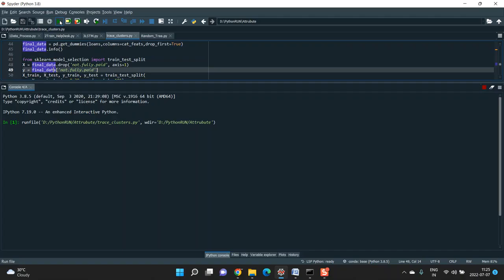MTL ABS3Net Atlas Based Semi Supervised Organ Segmentation Network With Multi Task Learning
IEEE PROJECTS 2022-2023 TITLE LIST

Python=5500/-
Mininet=7000/-
Dot Net Project =3000/-
Java Project=3000/-

* Complete Source Code
* Complete Documentation
* Complete Presentation Slides
* Flow Diagram
* Database File
* Screenshots
* Execution Procedure
* Video Tutorials
* Supporting Softwares

Support Specialization
* 24/7 Support
* Ticketing System
* Voice Conference
* Video On Demand
* Remote Connectivity
* Document Customization